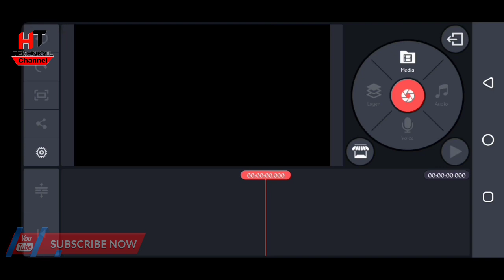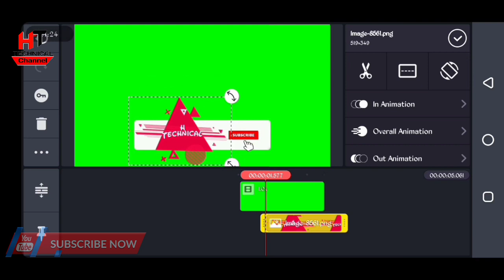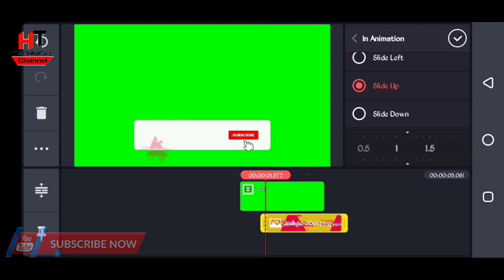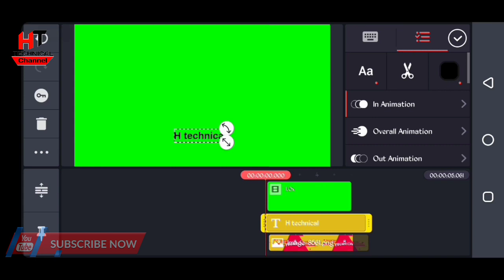How To Make Subscribe Bell Intro Animation In Android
Download Link - ( Green Screen Animation )

,,,,,,,,,,,,,,,,, Hello,,,,,,,,,,,x,,,,,,,
          Subah store kaise ho aaj Kis Liye video mein aapka fir se bahut bahut Swagat hai aur aapse ek chij karna chahta tha channel ko subscribe or like karke hi Jana please all video mein watch and subscribe my h technical I am Harshit dhanyvad

                  ,,,,,,,,,,,,,,,,,,,,,,,,,,,,,,,,,,,,.,.,.,.,., , ,  , , , , , ,.,..,.,.,.,.,.,.,.,.,.,.,..,.,.,., please follow Instagram please follow Facebook please follow Twitter please follow telegram,,,,,,,,,,,,,,,,,,,,,,,,,,,,,,,,,,,,,,,👇🏻👇🏻👇🏻👇🏻（-＾〇＾-）ಠ_ಠಠ_ಠಠ_ಠಠ_ಠಠ_ಠಠ_ಠಠ_ಠಠ_ಠಠ_ಠಠ_ಠಠ_ಠ